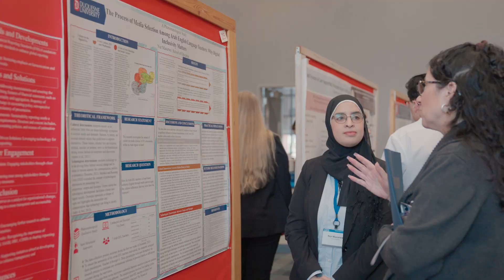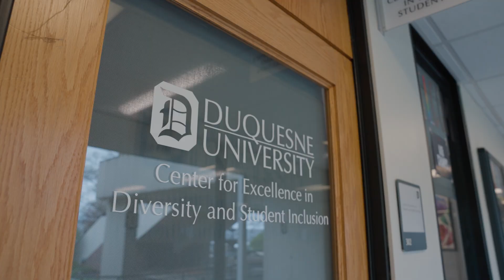Spirit of Diversity 2024 Winners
At Duquesne University, equity and opportunity begin at home. Meet the eight students who were honored for their commitment to diversity, equity, and inclusion. Also, hear from Duquesne’s Center for Excellence in Diversity and Student Inclusion director, Quincy Stephenson, and assistant director, Amber Satterwhite.

to learn more about diversity at Duquesne.